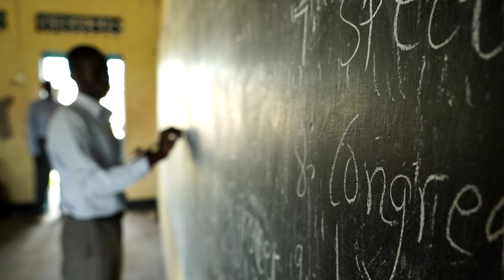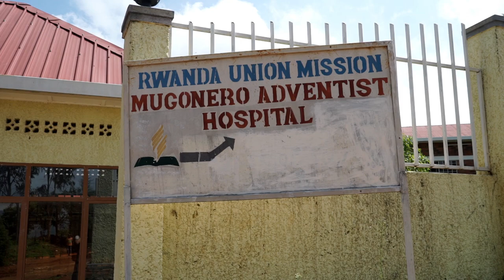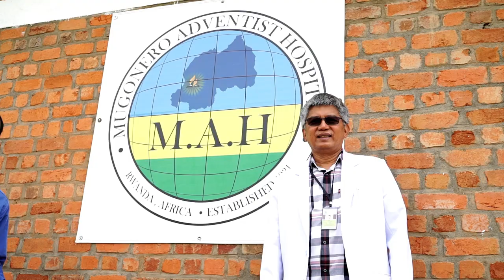July - Following His Example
The East-Central Africa division is filled with dedicated members who are taking every opportunity to share Jesus with people around them. Watch to see how God is working in this region.